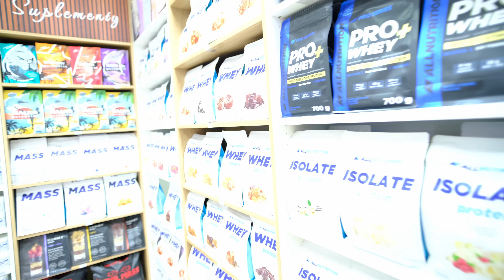Prep Vlog! 9 weeks out + otwarcie SFD Tarnów